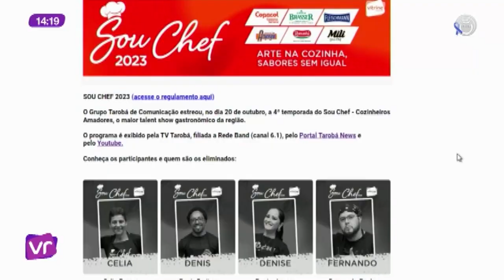VITRINE REVISTA BOLO DE MILHO SAUDAVEL 21 11 2023